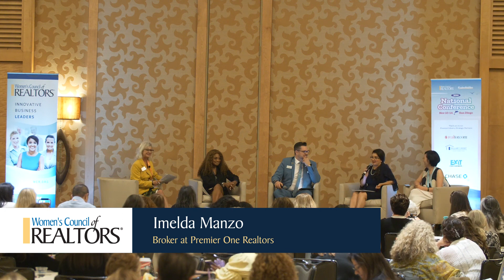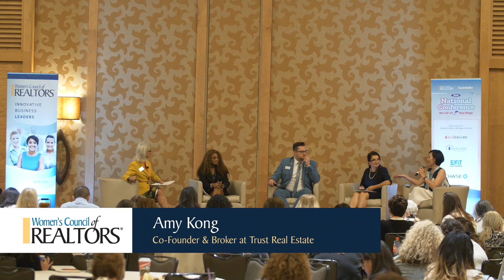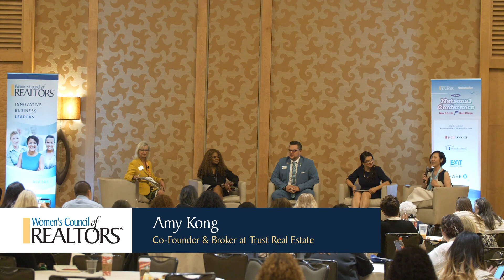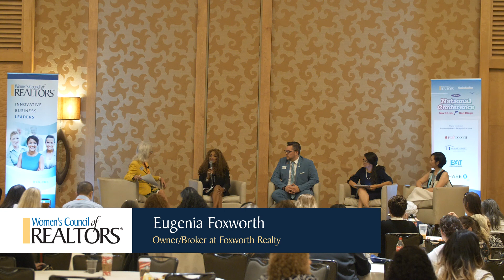Breaking Barriers Panel Session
I was given the opportunity to participate in the Breaking Barriers Panel session of the Women's Council of REALTORS 2021 National Conference in San Diego representing NAHREP (National Association of Hispanic Real Estate Professionals).  Please enjoy our discussion.